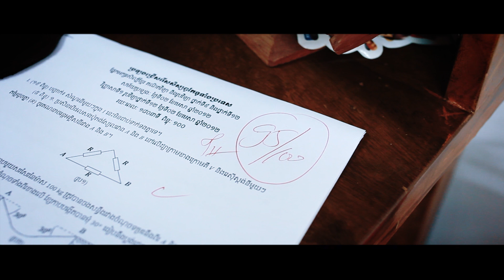IMAGINE: ENDLESS POSSIBILITIES AWAITS YOU!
to unleash your imagination